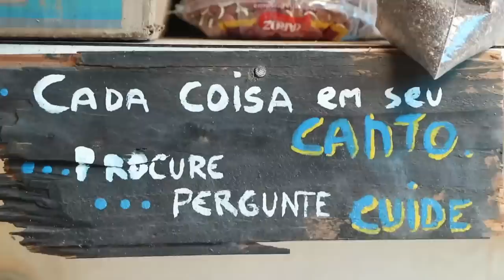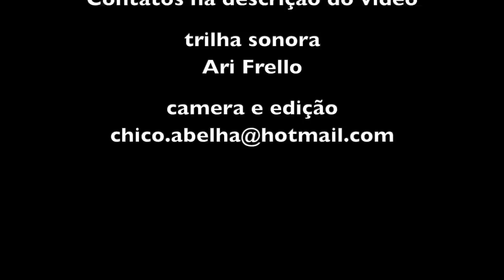CANTO DA JUREMA - BAEPENDI MG - REGINA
Conheçam mais sobre o trabalho da Rizomar clicando nos links abaixo